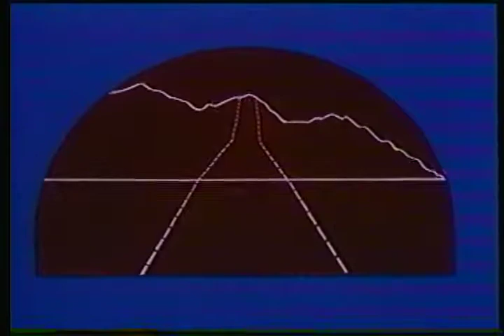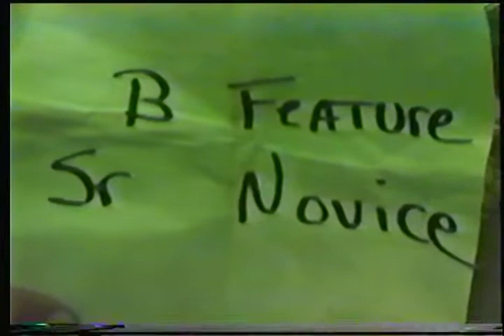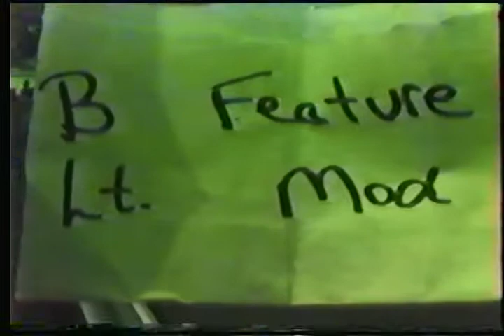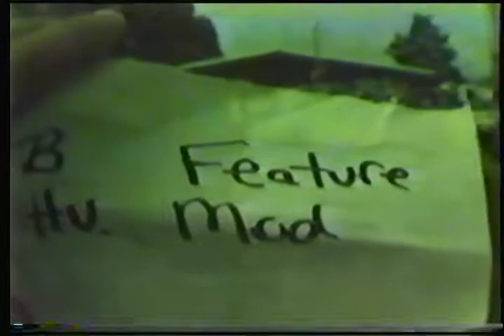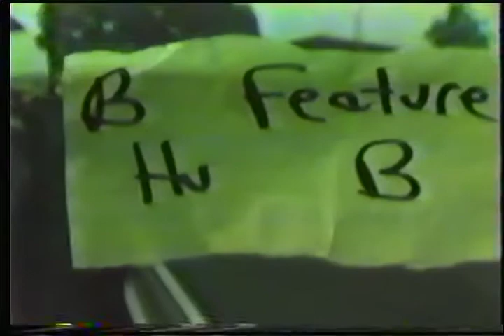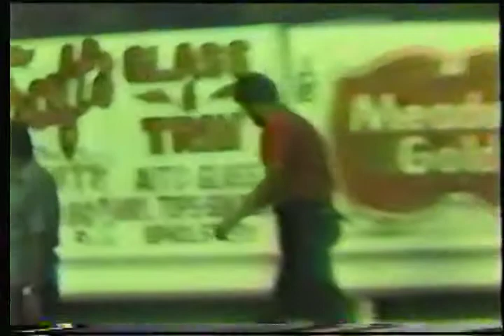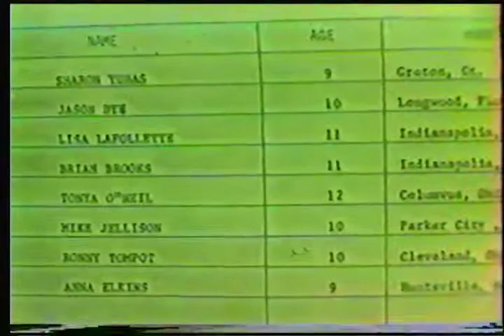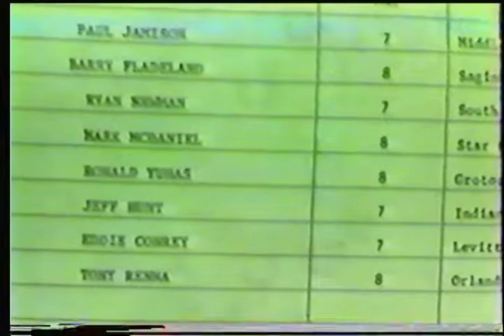1985 Eastern Grand Nationals, Huntsville, AL, A & B Mains